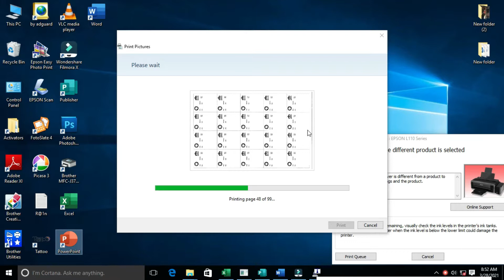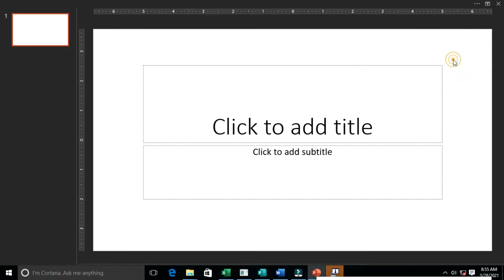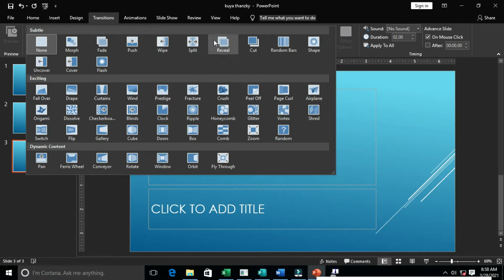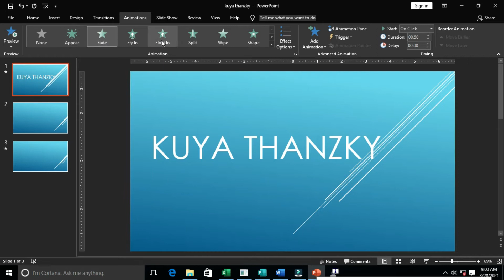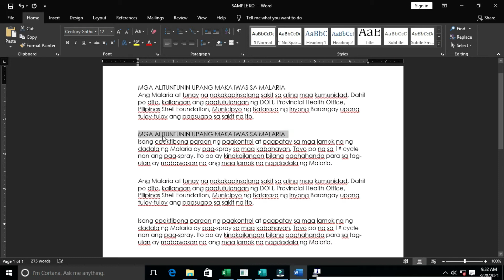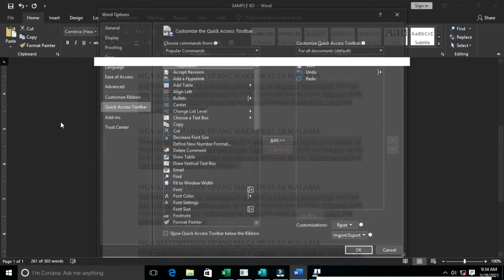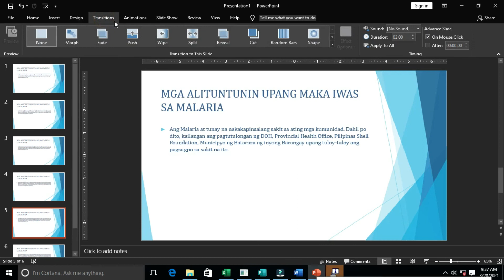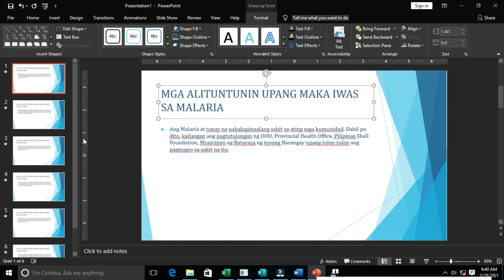Microsoft Word document send to Powerpoint Presentation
In this tutorial Iwill explained the Different Parts of Microsoft PowerPoint and
the best way to convert or transfer microsoft Word document to Microsoft Powerpoint without using copy and paste

This video also is very useful to Teacher and Student special to the beginners